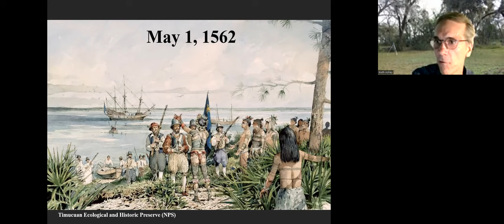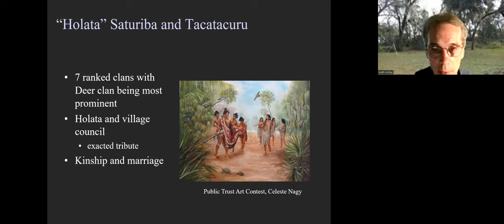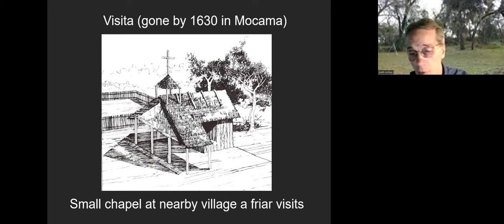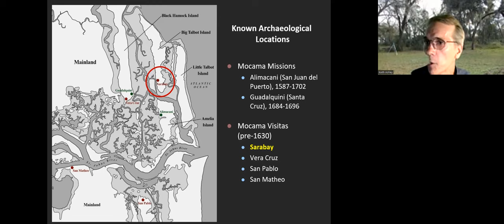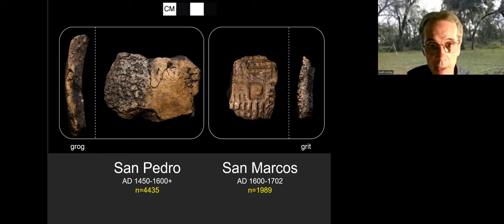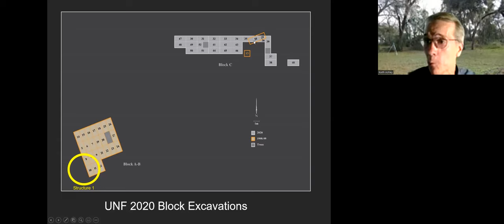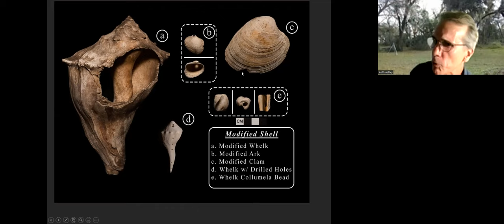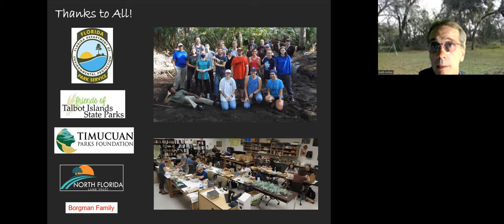Dr. Keith Ashley presents “Indigenous Life Beyond the Mission Bell"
Dr. Keith Ashley of the University of North Florida discusses “Indigenous Life Beyond the Mission Bell: Excavations at the Mocama Indian Community of Sarabay” for the Blue Ridge Archaeology Guild in the June 2022 meeting.

Sarabay was one of ten Mocama (Timucua) communities distributed across the Indigenous landscape of coastal northeastern Florida during the 16th century. By 1587, a single Spanish friar lived nearby at another Mocama town that served as a Spanish mission. Archaeological excavations at the site of Sarabay by the University of North Florida have unearthed Native and Spanish artifacts and exposed the outlines of two structures, including a large Indigenous building dating to ca. 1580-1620. This presentation discusses ongoing excavations at Sarabay and considers the community within the broader mission system.

Dr. Keith Ashley is an archaeologist and professor at the University of North Florida. His current research focuses on the Indigenous peoples and histories of southeastern North America, particularly Florida. He is actively involved in archaeological excavations with UNF students throughout northeastern Florida.